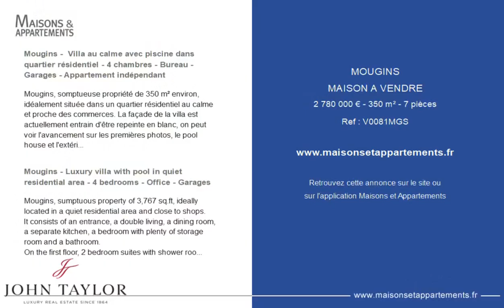MOUGINS - MAISON A VENDRE - 2 780 000 € - 350 m² - 7 pièce(s)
Référence : V0081MGS

Mougins -  Villa au calme avec piscine dans quartier résidentiel - 4 chambres - Bureau - Garages - Appartement indépendant

Mougins, somptueuse propriété de 350 m² environ, idéalement située dans un quartier résidentiel au calme et proche des commerces. La façade de la villa est actuellement entrain d'être repeinte en blanc, on peut voir l'avancement sur les premières photos, le pool house et l'extérieur le seront aussi, ainsi que les colonnes intérieures de la villa et la cuisine.
Elle se compose d'une entrée, d'un double séjour et d'une salle à manger, une cuisine indépendante équipée, une arrière cuisine, une chambre de plain pied avec de beaux rangements et sa salle de douche, une dépendance pouvant être aménagé en studio, salle de sport ect..
A l'étage, 2 chambres en suites avec salle de douche et terrasses privatives, une vaste chambre de maître de 26 m² en suite avec salle de bain et terrasse arrondie.
Un sous sol de 80 m² offrant de nombreux rangements, une très belle piscine de 17x11 sur un terrain de 4500 m² complanté d'essences méditerranéenne et paysager comprenant 32 oliviers, des arbres fruitiers et palmiers.
Un pool house, une cuisine d'été et un garage pouvant abriter 5 véhicules, un atelier, une buanderie.

Mougins - Luxury villa with pool in quiet residential area - 4 bedrooms - Office - Garages

Mougins, sumptuous property of 3,767 sq.ft, ideally located in a quiet residential area and close to shops.
It consists of an entrance, a double living, a dining room, a separate kitchen, a bedroom with plenty of storage room and a bathroom.
On the first floor, 2 bedroom suites with shower room and private terraces, and a large master bedroom of 26 m² with an en suite bathroom.
A 80 m² basement with plenty of storage, a beautiful pool of 17x11 meters long, a landscaped garden of 48,437 sq.ft planted with Mediterranean species including 32 olive trees, fruit trees and palm trees.
There is also a pool house, a summer kitchen and a garage for 5 vehicles, a storeroom, a laundry room, independant apartement can be done

Cette annonce vous est proposée par l'agence JOHN TAYLOR MOUGINS

|2541195|